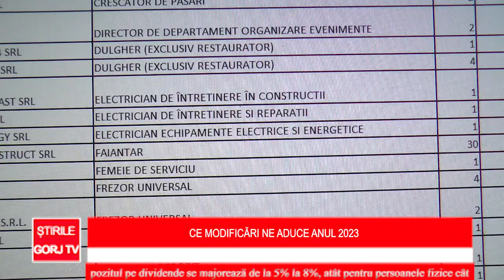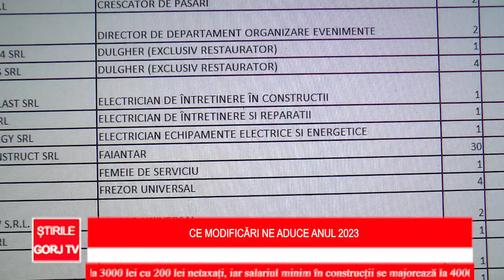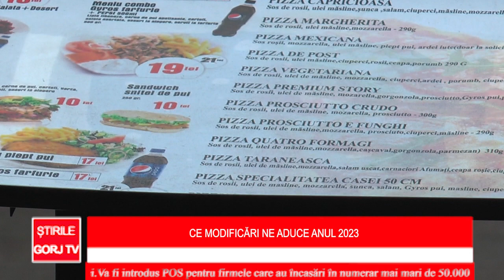Ce modificări fiscale ne aduce anul 2023